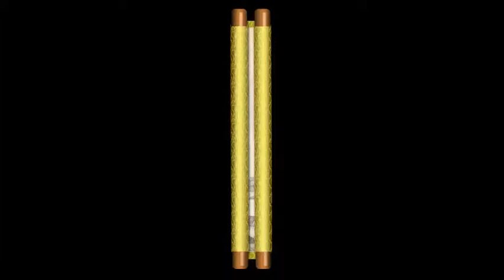wanli taichi top